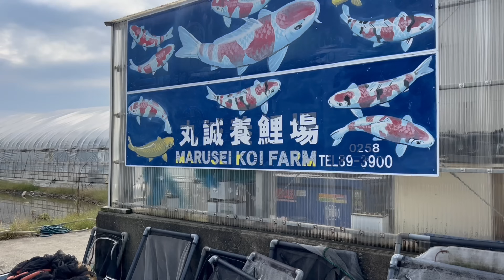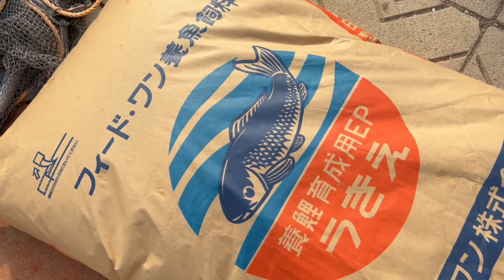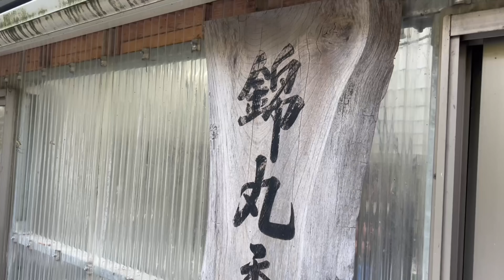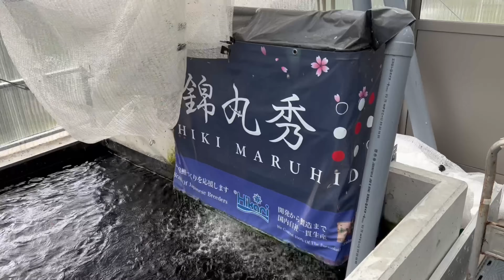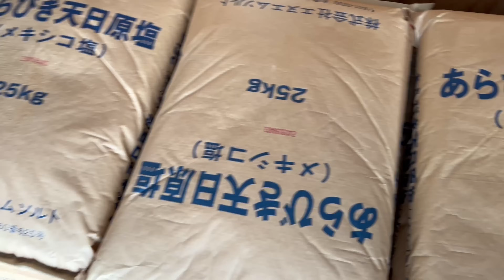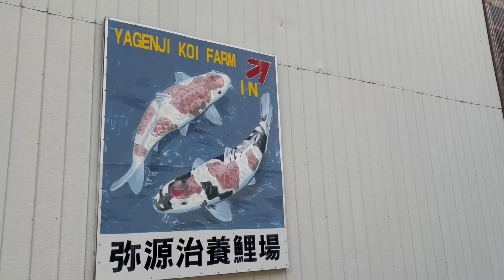MY FIRST DAY IN JAPAN SEEING KOI AND I AM BLOWN AWAY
SO WE HAVE NOT LONG BEEN LANDED IN JAPAN STRAIGHT OFF THE PLANE AND BOSH GIVING IT SOME HAMMER THIS PLACE IS NEXT LEVEL DIDNT PLANE ON FILMING SO THE SOUND IS NOT THE BEST BUT NOW MY FILMING EQ IS READY TO GO LOOK OUT NOW THEN

WELCOME BACK ITS JAMES THE KOI WHISPERER!